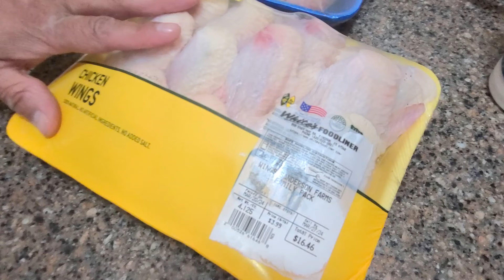Buffalo wings para el superbowl o lo que sea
quedaron super buenas estas alitas de pollo con salsa para bufalo wing se las recomiendo para cualquier ocacionJoin this channel to get access to perks: